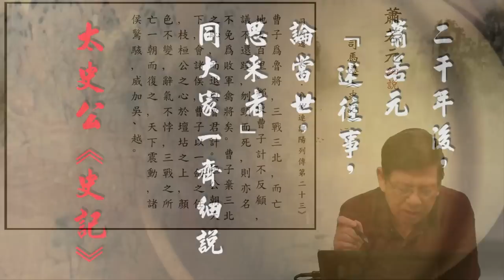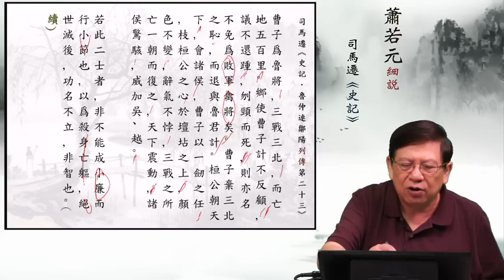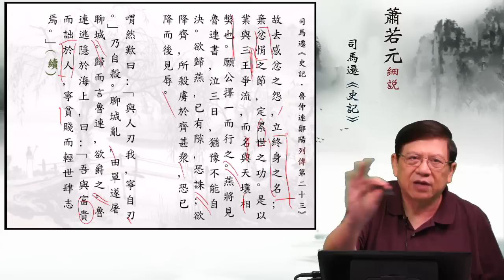05曹子為魯將—蕭若元細說《史記．魯仲連鄒陽列傳第二十三》